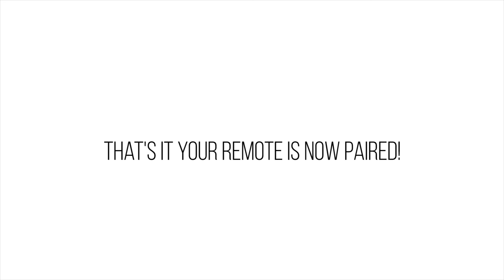Pairing BT2000/3000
Watch how easy it is to pair your remote to BedTech's BT2000/3000 adjustable base models!